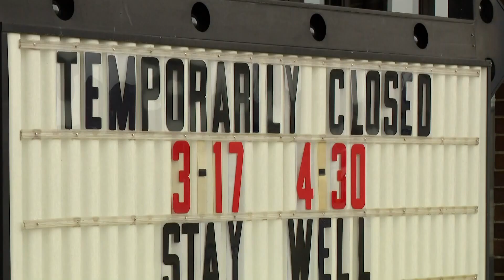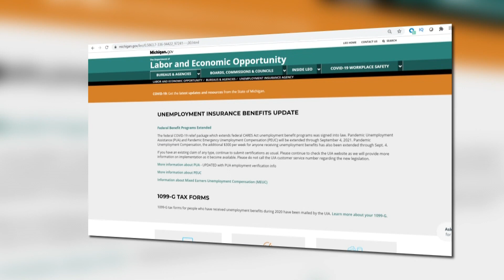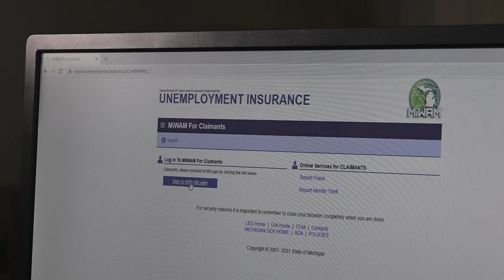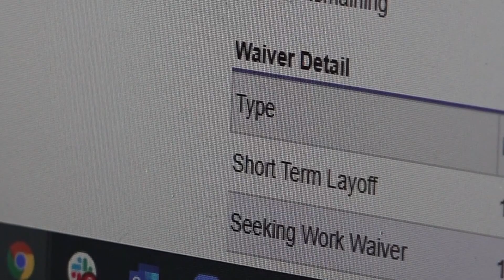Many still facing unemployment benefit frustration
Many are still struggling to get their unemployment benefits.